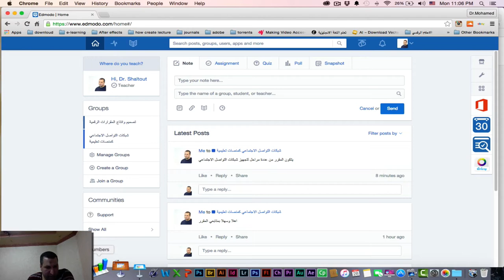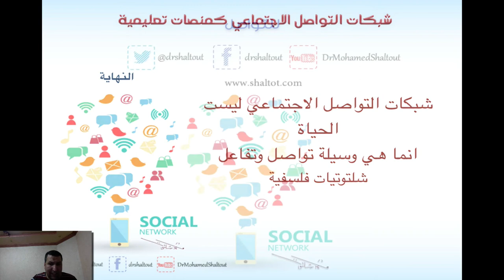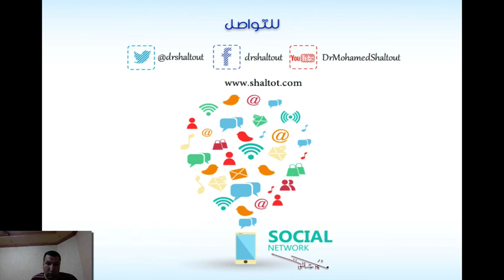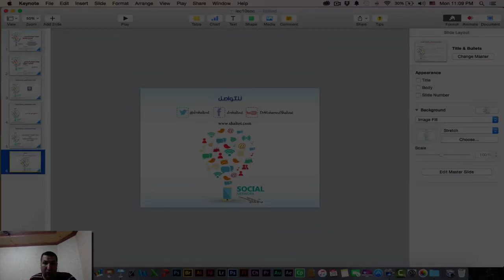النهاية السعيدة للمقرر-نصائح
📈 تعليم من الصفر إلى الاحتراف: كورس تعليمي شامل لإستخدام شبكات التواصل الاجتماعي كمنصات تعليمية مع الدكتور محمد شلتوت.

🗂️ عناصر الفيديو :
00:00 🕔 المقدمة

شبكات التواصل الاجتماعي يمكن أن تكون منصات تعليمية فعالة إذا تم استخدامها بشكل مناسب وموجه نحو الأغراض التعليمية حيث يمكن للمعلمين والمدرسين مشاركة مواد تعليمية مفيدة ومحتوى تعليمي وتنظيم الدروس عبر الإنترنت والتعلم عن بعد على منصات التواصل الاجتماعي مثل فيسبوك وتويتر وإنستغرام ويوتيوب عن طريق استخدام هذه المنصات لنشر مقاطع فيديو تعليمية، والصور، والمقالات، والروابط إلى مواقع ومصادر تعليمية أو المشاركة في مناقشات تعليمية حول مواضيع بعينها مما يعزز التفاعل وتبادل المعرفة .

ومما يؤكد على أن شبكات التواصل الاجتماعي تلعب الدور الهام  فى مجال التعليم الالكترونى، ما اشار الية التقرير الذى قدمة The National School Boards Association. وأوضح التقرير ان 60 % من الطلاب الان يتلقون تعليمهم عبر الانترنت و يستخدمون خدمات الشبكات الاجتماعية، وأن 50% من هؤلاء الطلاب يتحدوثون بشكل خاص بأمور تتعلق بالمدرسة والمنهج الدراسى، وأن هناك قواعد صارمة وضعتها ادارات المدارس اللذين يتعاملون معها لاجبارهم على التواصل الاجتماعى عبر الانترنت من خلال مواقع الشبكات الاجتماعية التى تتعامل معها هذة المدارس .
وأشارت دراسة حول هذا الموضوع إلى أن أولياء الأمور هم الأكثر تشوقا لمعرفة أخبار أبناءهم ومستوياتهم وسلوكهم اثناء اليوم الدراسى من خلال مشاركتهم فى خدمات الشبكات الاجتماعية المدرسية كما ان متابعة اولياء الامور مع ادارة المدرسة ادى الى تقليل من السلوك السيىء للطلاب داخل الفصل الدراسى.

مع ذلك، يجب أن يتم استخدام شبكات التواصل الاجتماعي بحذر ووعي، ويجب الالتزام بسياسات الخصوصية والأمان، وضمان بيئة تعليمية آمنة ومحترمة على هذه المنصات.